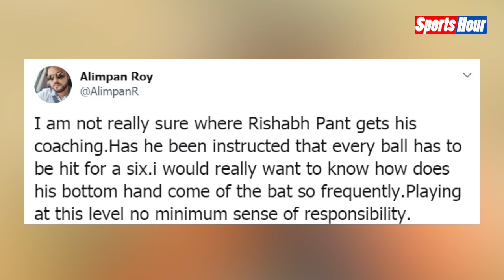Pant का फ्लॉप शो जारी, अब लोग कहने लगे बाहर करो इसे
लगातार खराब फॉर्म से जूझ रहे ऋषभ पंत का बल्ला खामोश चल रहा है। जिसके बाद अब पंत को टीम से बाहर करने की मांग उठने लगी है। PANT TEAMINDIA